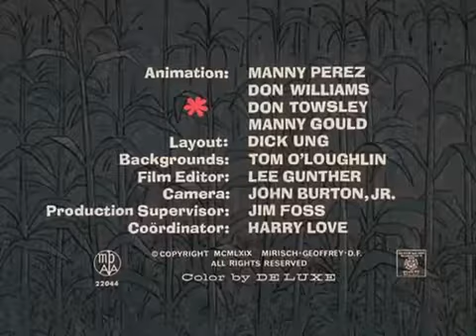The Pink Panther show Episode 61 *Pink on the Cob